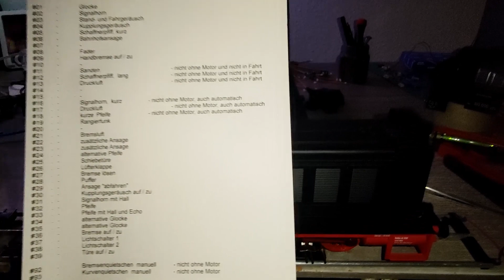mXion SX6 Soundvorstellung PIKO G V36 (Produktvideo)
mXion SX6 Produktvideo.

In diesem Video wird das Soundprojekt des SX6 16 Bit Sound für die PIKO G V36 vorgestellt. Das Soundmodul bietet 16 Bit Sound mit 40 einzeln schaltbaren Geräuschen. Als Fahrdecoder wurde in diesem Fall ein DRIVE-XL verwendet, da Servo-Entkuppler eingebaut wurden. Alternativ ist auch ein DRIVE-M geeignet.